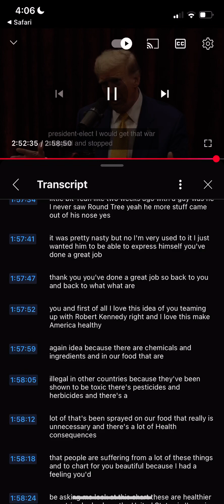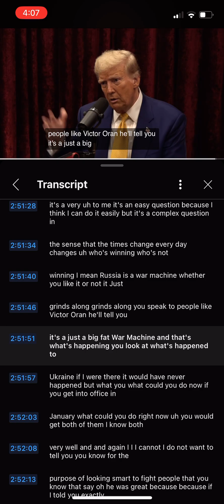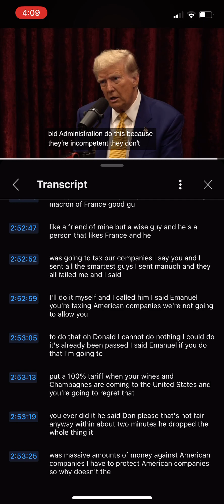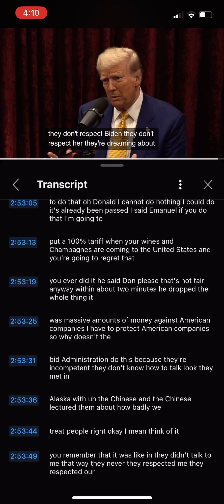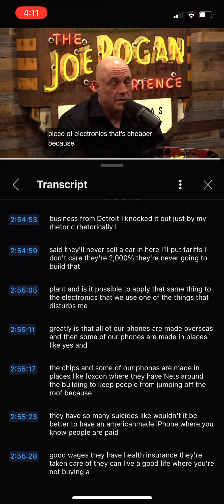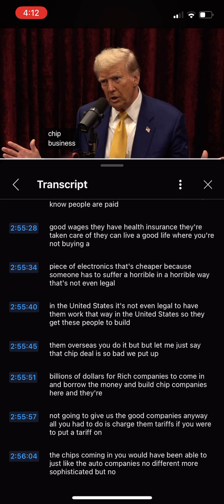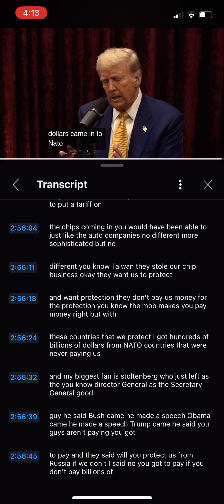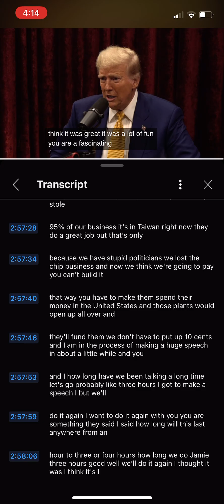Joe Rogan asks Trump • how do you get us out of • stop war